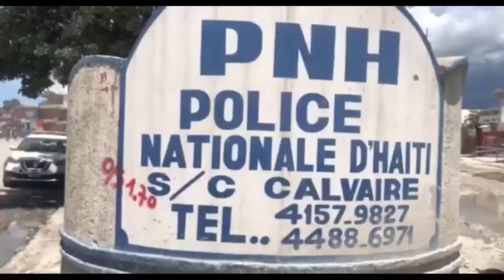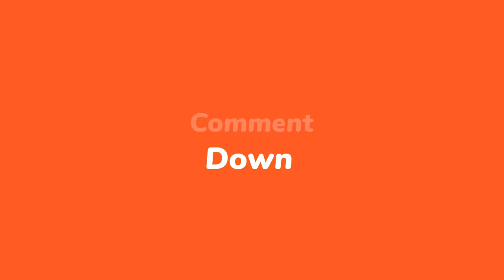Jwèt la gate, Marjorie Michel SDP ta boule gwo maji dèyè Rosemila Petit Fr, Se rezon an k'ap chokew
Nouvèl la gaye! Marjorie Michel SDP ap koupe gwo maji dèyè Rosemila Petit Frère,Rezon an choke moun😲